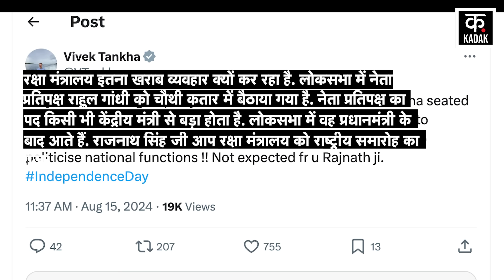Rahul Gandhi Lal Quila Video: राहुल गांधी को इतना पीछे क्यों बिठाया गया? सरकार ने दिया जवाब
स्वतंत्रता दिवस समारोह के दौरान राहुल गांधी को ओलंपिक पदक विजेताओं के साथ सबसे आखिरी पंक्ति या कहें लाइन में बैठे हुए देखा गया. सोशल मीडिया पर भी इसकी खूब चर्चा हो रही है. कांग्रेस ने राहुल की सिटिंग को लेकर सवाल भी पूछा है.
During the Independence Day celebrations, Rahul Gandhi was seen sitting in the last row with the Olympic medal winners. This is also being discussed a lot on social media. Congress has also asked questions regarding Rahul's sitting.